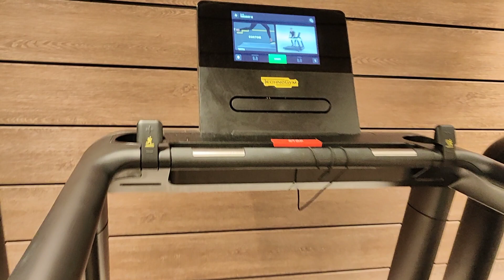cruise ship 🚢 Gym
cruise ship pr Gym episode 1 @BhaijiHPbaale